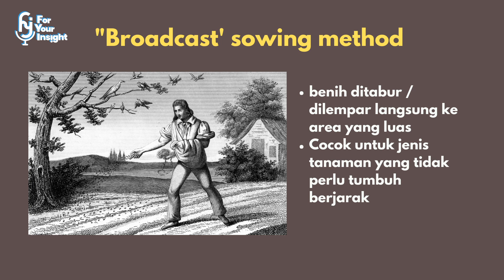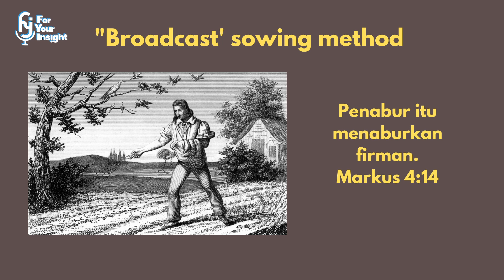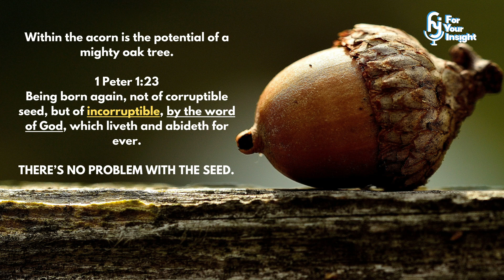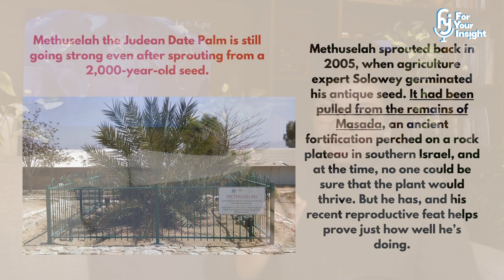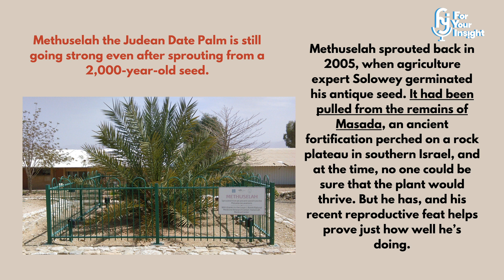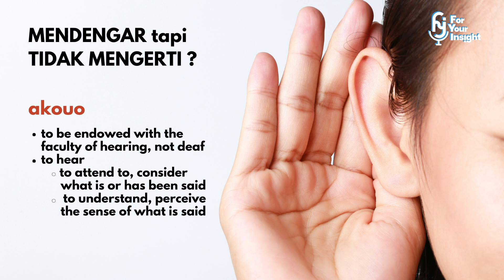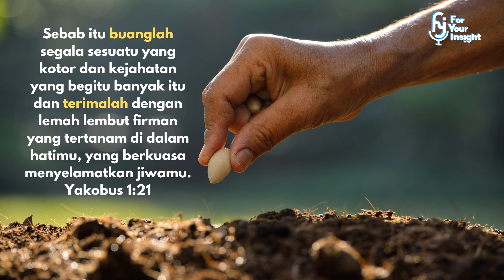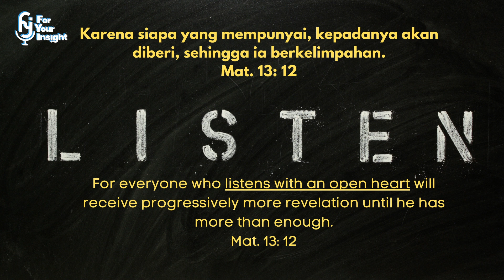Hati yang Menolak (Perumpamaan Mengenai Penabur Ep 2)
Hi Learners, welcome to For Your Insight Youtube Channel!
Please leave some comments, questions, feedbacks, or ideas for next Bible learning!